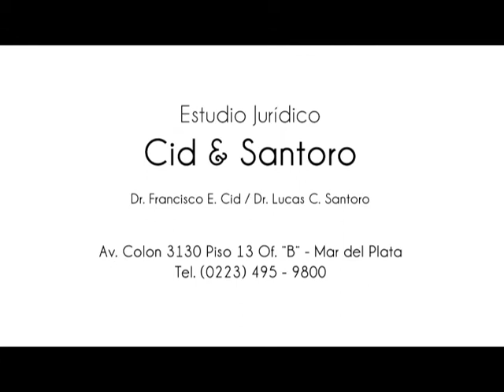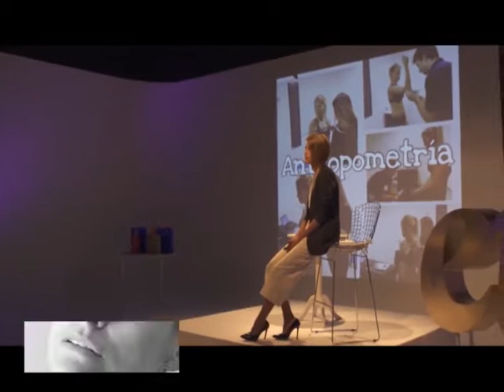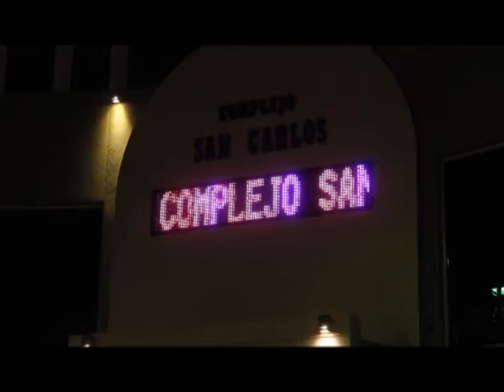LOOKS 100 30 09 16